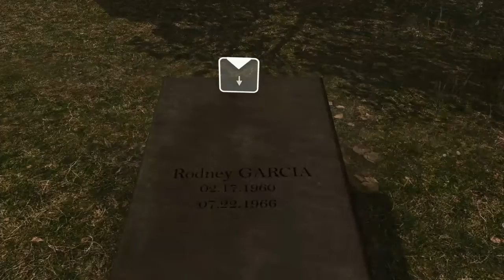HEAVY RAIN™_20200705042554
Heavy Rain